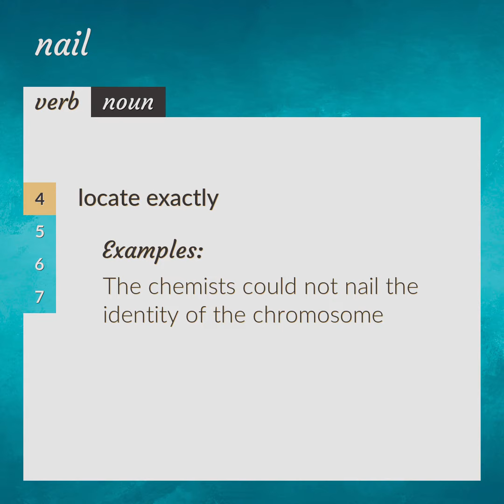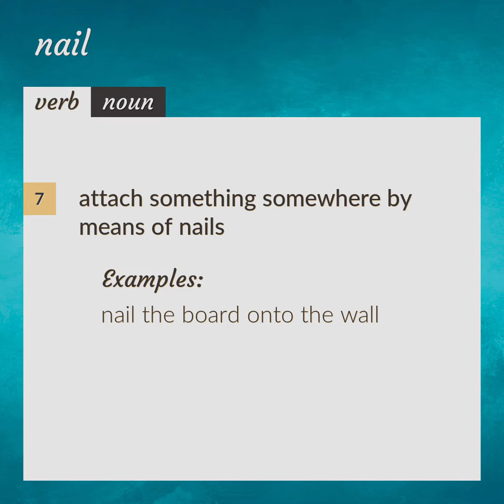Nail | meaning of Nail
What is NAIL meaning?